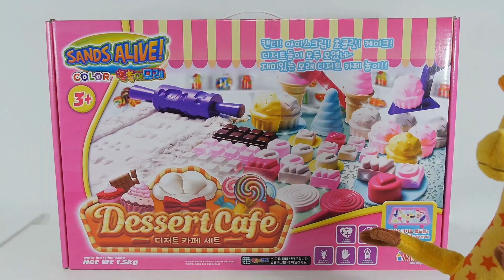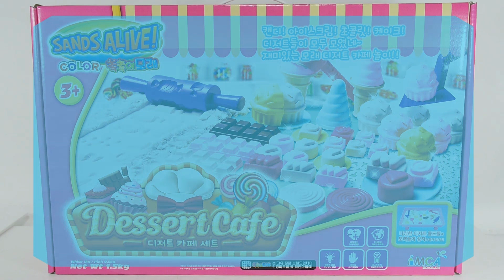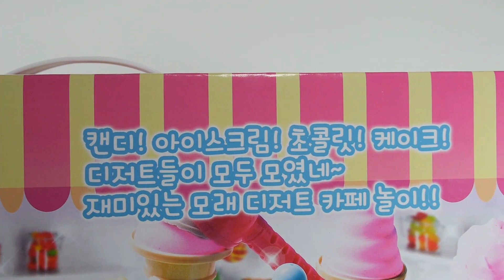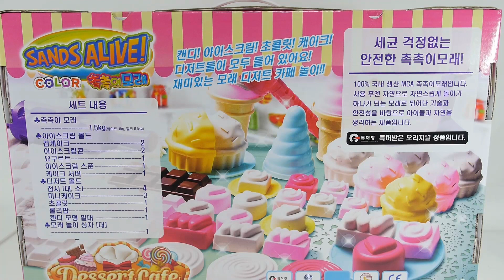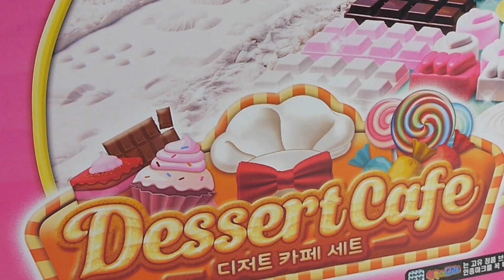촉촉이모래 디저트 카페 놀이 세트 이벤트 [대문밖장난감]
++이벤트 영상은 댓글이 너무 많아서 답변을 전부 못해드리고 있어요~ 혹시^^ 답변이 필요하신내용이나 궁굼하신점은 다른 영상에 달아주시면 좋아요^^

이벤트  시작합니다
1.상품
촉촉이모래 디저트 카페 놀이 세트 5명

2.참여방법
-이 영상에 댓글로 참여하신다고 적어주세요~ 끝!

3.당첨자 발표
-새로운 방식으로 당첨자를 발표합니다~ 당첨자는 제가 추첨을 통해서 뽑구요
앞으로 촉촉이 모래 영상을 일주일에 두번정도 해서 2~3주에 걸쳐 영상을 올립니다. 영상 올릴때마다 한분씩 발표해서 보내드릴게요~
촉촉이 모래 영상 많이 봐주십사 하는 이벤트입니다^^ 한번에 발표 하지 못한점 이해 부탁드려요~ ^^
4. 첫 발표 영상
4월 12일에 첫 영상이 업로드 될예정이에요~ 그때 발표합니다~

이 이벤트 말고도 곧 4만명 이벤트 진행합니다. 4~5월을 맞이해 이벤트를 준비하고 있으니 많은분들 참여 부탁드려요~

혹시 당첨이 안되신분들 너무 속상해 하지마세요~제가 더 노력하겠습니다~ 쏴랑합니다~~~